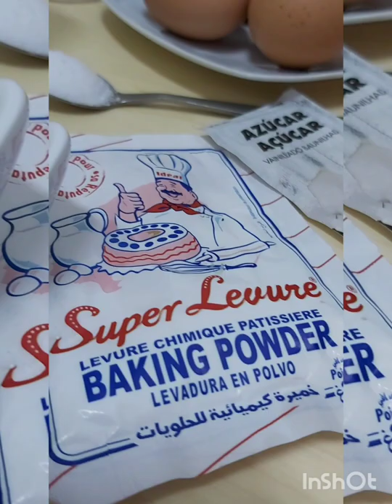Roscos o rosquillas de anís y limón 🍋🍋🍋